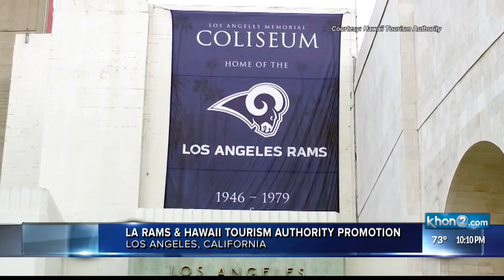Partnership kicks off ahead of LA Rams preseason game in Hawaii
As part of the agreement, the Rams will play a 2019 preseason game at Aloha Stadium in Hawaii.